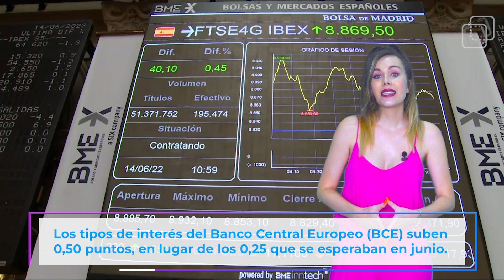¿Sabes cómo la subida de tipos del BCE afecta a las hipotecas y hace tambalear al Gobierno Sánchez?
El Banco Central Europeo (BCE) cambió de golpe las reglas del juego del mercado económico con una subida de los tipos de interés de 0,50 puntos, en lugar de los 0,25 que todo el mundo esperaba en junio. Las consecuencias no se hicieron esperar, en especial para quienes tienen una hipoteca. Si suben los tipos de interés de referencia del BCE, también lo hace el euríbor, que es el índice al que están referenciadas el 80% de las hipotecas en España. El euríbor ha subido hasta casi el 1% y la previsión es que llegue al 1,5% este año.   Quienes tengan hipotecas a tipo fijo pagarán lo establecido pero, para los interesados en adquirir un nuevo préstamo, se espera que los tipos fijos superen el 2,5% o el 3% en los próximos meses.   Todo este escenario enturbia todavía más el futuro del Gobierno, que tendrá que hacer malabares para intentar mantener la mega estructura del Estado que instalaron, repleta de ministros y asesores, y deberá encontrar la fórmula para calmar el descontento de los ciudadanos.